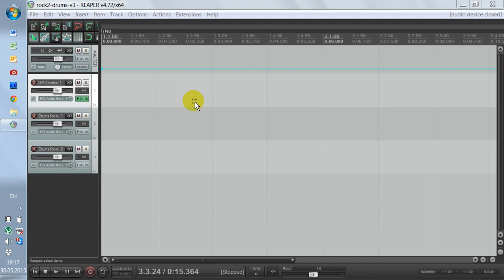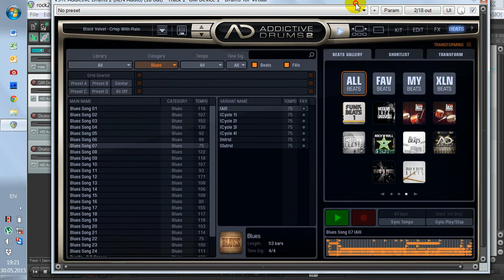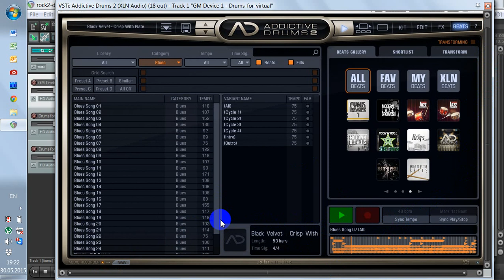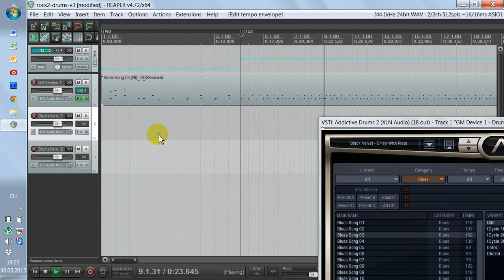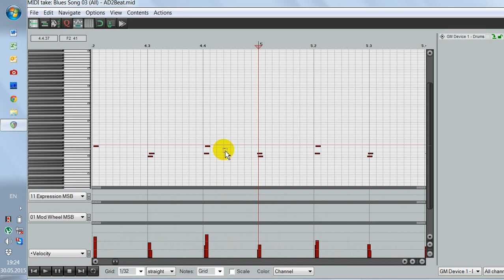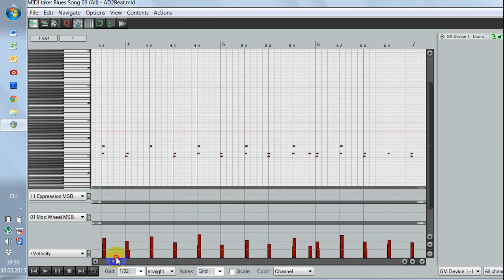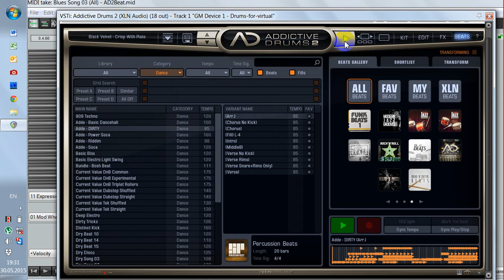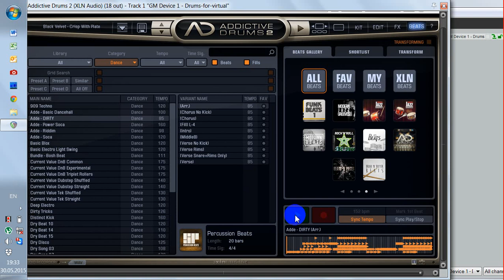Виртуальные ударные (XLN Audio Addictive Drums)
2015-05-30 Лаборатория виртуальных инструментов